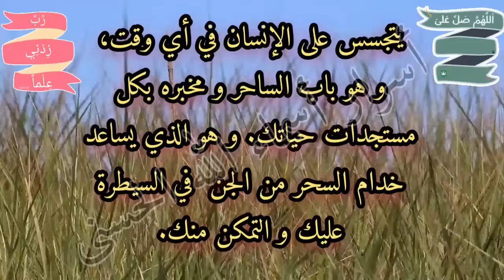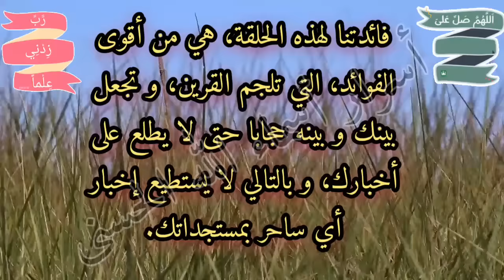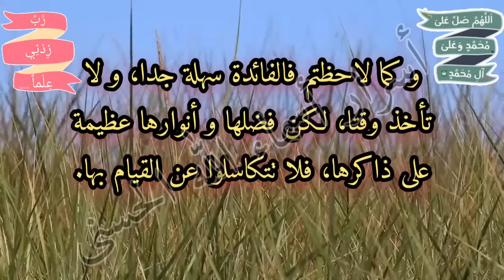منع تسلط القرين و حجب أخبارك عنه و لجمه عن نقلها للسحرة